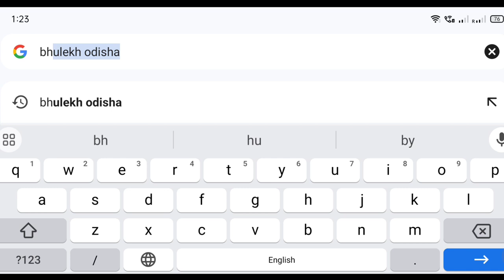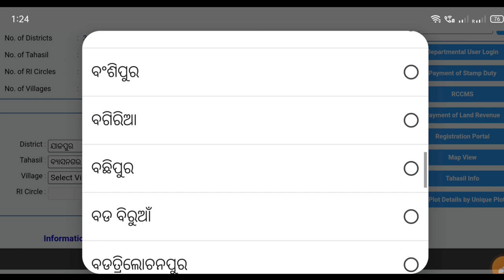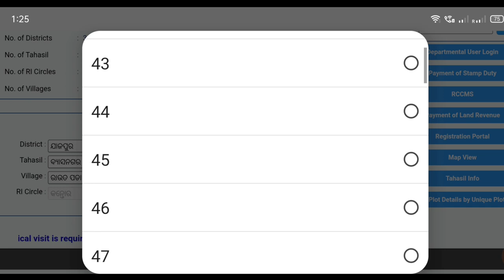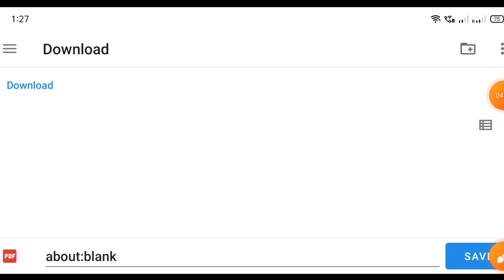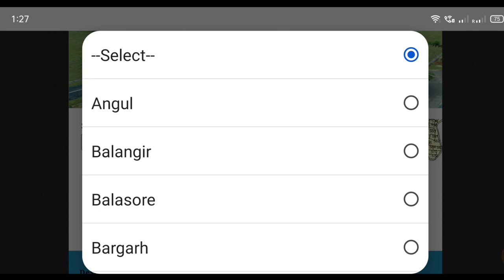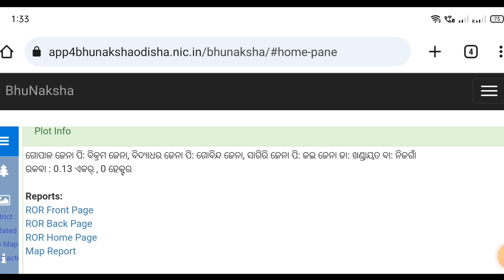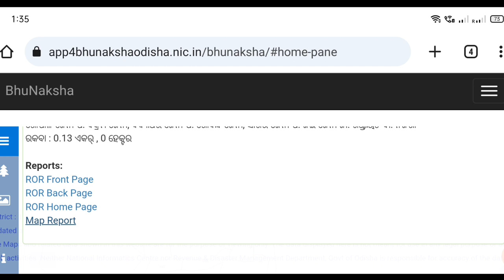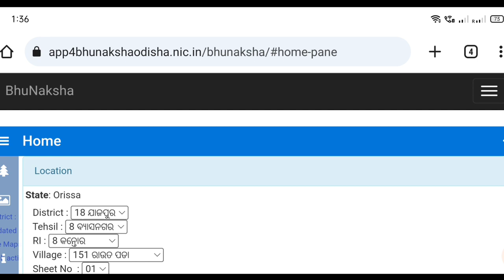How To Check Land Record In Odisha | Know Your Property Details And Village Map Download Online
Friends Aji ahi video re mu apana mane Jani baku paide, jami pata kemite download karibe, jami pata ku kemite Check karibe, jami naksa kemite Check karibe, jami naksa kemite download karibe, pata download online, land Map check online, land map download, konase lokara jami pata kemite Check karibe, ror download,

jami pata kemite Check karibe
jami pata kemite download karibe
jami pata ku kemite online download karibe
jami naksa kemite Check karibe
jami pata kemiti download kariba
jami pata kemiti dekhiba odia
jami pata apply in odisha
jami pata name change
jami pata odia
jami pata kemiti kariba
jami pata kaise dekhe
jami pata name correction
jami pata online apply
jami pata kemiti bujhiba
bhulekh odisha plot map
bhulekh odisha search by name
bhulekh odisha land record
bhulekh odisha land registration id
bhulekh odisha khatiyan
bhulekh odisha bhulekh
bhulekh odisha pata download
bhulekh odisha app
bhulekh odisha ror
bhulekh odisha plot detail
bhulekh Odisha
How to download Land record
How to Download Land property In online
computer
Area map Download in mobile
Area map check online
Land record download online Check ror map online
Map download in mobile
Bhulekh odisha land record download
Bhulekh odisha check map download
Map land record khatian
Plot number to land record download
Khatian to land record download
Name to download land record Ror map
Jami pata check karantu
pata download online
Jami map dekhantu
how to check land records online in odisha
odisha land record
how to check land records online
 know your property details and village map on mobile
land record check online
odisha land record search by name
know your property details and village map
how to download land property in online computer
land record download online
know your property details
Jena Tech Gyan

        Keep supporting me so I can continue to provide you this free content  !!